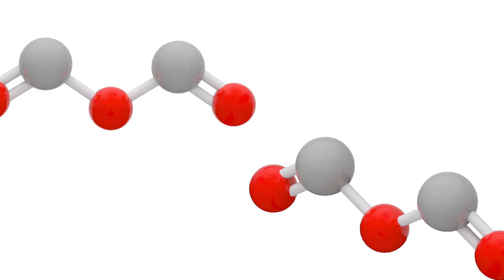Nanobrücken 2018: Developing an Understanding of Nanoparticle Compression Behavior | Bruker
Dr. Lucile July-Pottuz discusses nanoparticle compression behavior.

🔬Equipment for nanomechanical and nanotribological testing in conjunction with Raman, XRD, Optical Microscope, and AFM techniques: